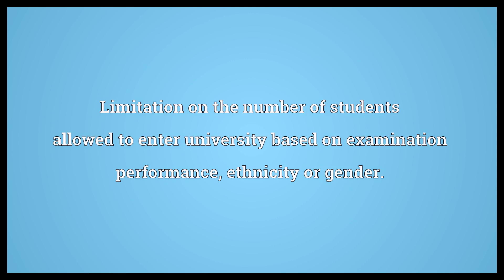Numerus clausus Meaning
Video shows what numerus clausus means. Limitation on the number of students allowed to enter university based on examination performance, ethnicity or gender..  Numerus clausus Meaning. How to pronounce, definition audio dictionary. How to say numerus clausus. Powered by MaryTTS, Wiktionary